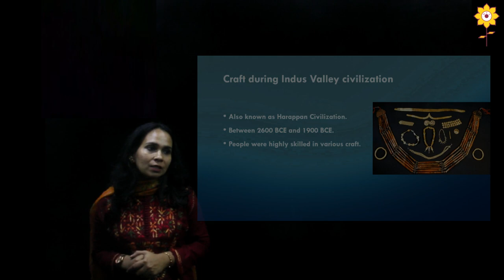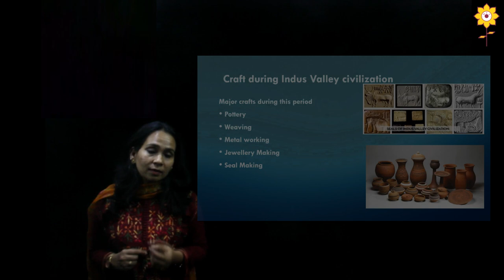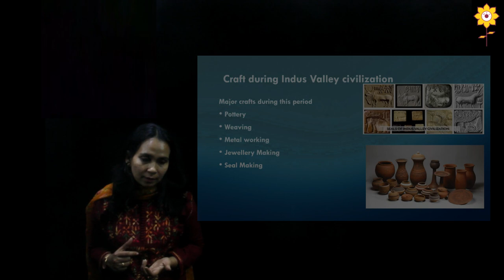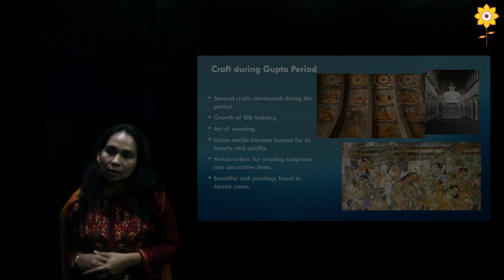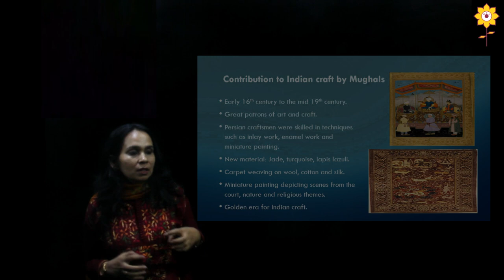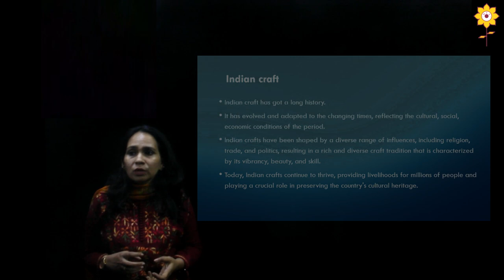A journey through the history of Craft |B.Ed Value Added Course | Prof. Manju Vinish | PCER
This video is about Craft been integral to civilization, reflecting cultural values and traditions from prehistoric times to modern to evolve with society.